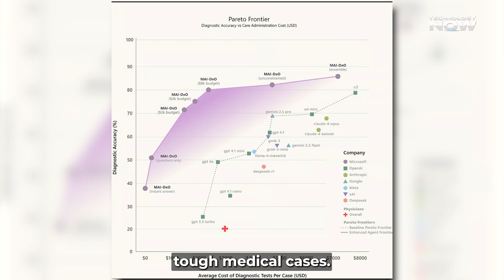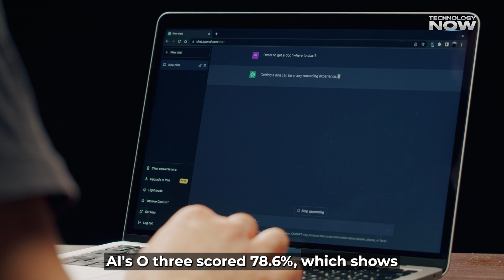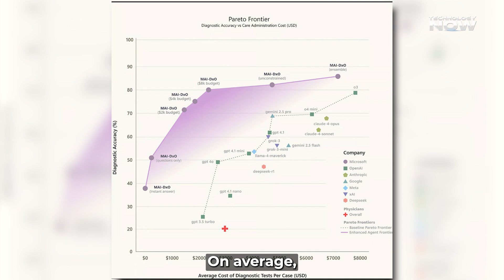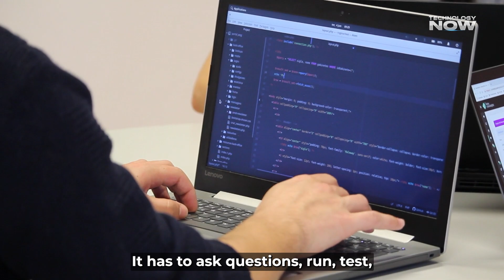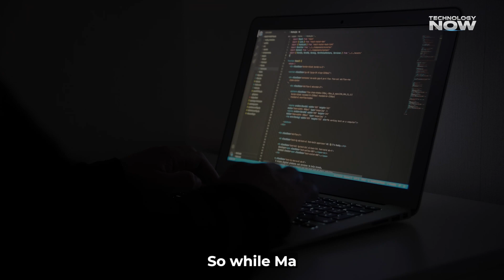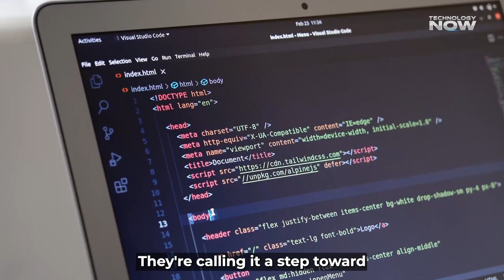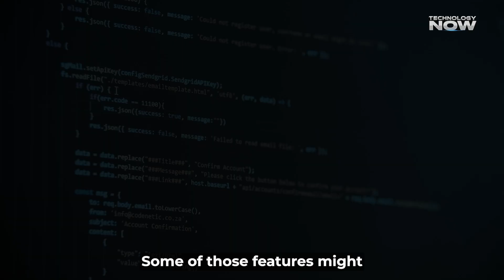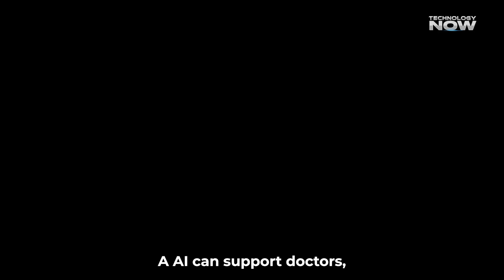Microsoft’s MAI-DxO AI Diagnoses Diseases 4X BETTER Than REAL DOCTORS!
Microsoft’s MAI-DxO AI Diagnoses Diseases 4x Better Than Real Doctors! Revealed: Microsoft’s MAI-DxO Revolutionizes Diagnoses

Microsoft just revealed MAI-DxO — a revolutionary AI healthcare system that diagnoses complex diseases with 85.5% accuracy, outperforming even experienced doctors! In this video, we break down how Microsoft’s AI Diagnostic Orchestrator (MAI-DxO) works, why it's being called a major AI breakthrough in medicine, and what this means for the future of healthcare and real doctors.

Unlike traditional AI, MAI-DxO uses a “chain of debate” system, where multiple AIs simulate a team of medical experts — debating, testing, and refining diagnoses in real-time. It even beat OpenAI’s o3 model and reduced diagnosis costs by up to 70%. Could this be the beginning of AI-powered hospitals?

Discover how MAI-DxO is transforming diagnostics, lowering costs, and possibly reshaping the role of doctors in the near future.

👉 Would you trust an AI like MAI-DxO with your diagnosis?

📌 Topics Covered:

What is Microsoft MAI-DxO?

How does MAI-DxO diagnose diseases?

AI vs Doctors: Who’s more accurate?

Microsoft’s “Chain of Debate” system

OpenAI vs Microsoft AI in healthcare

Cost-saving benefits of AI in hospitals

The future of AI in medicine
⏱️ Video Timestamps

00:00 – Microsoft’s MAI-DXO AI Revealed
Diagnoses diseases 4x better than real doctors.

00:39 – End of Doctors? Not Yet
Acts like a team of specialists, not just one AI.

01:13 – How It Works
AI debate system: challenges, updates, and decides.

01:48 – Accuracy & Cost
85.5% accuracy, 20% cheaper than human doctors.

02:35 – Real-World Testing
Simulates real doctor visits step by step.

03:07 – Works with Any AI
Compatible with OpenAI, Google, Meta, etc.

03:38 – Expert Opinions
Praised by some, criticized for limitations.

04:45 – Still in Research
Not ready for hospitals yet.

05:17 – Big Team Behind It
Led by DeepMind co-founder at Microsoft.

05:52 – Global Impact
Could help areas with limited doctors.

06:22 – AI Supports, Doesn’t Replace
Tool for doctors, not a replacement.

07:30 – Final Thoughts

microsoft mai-dxo,
microsoft ai diagnostic orchestrator,
mai-dxo ai tool,
microsoft ai,
microsoft ai doctor,
ai medical diagnosis,
microsoft healthcare ai,
ai doctor diagnosis,
ai diagnosis accuracy,
rare diseases,
mai-dxo, mai-dxo accuracy,
ai diagnostics,
microsoftai,
ai diagnostic system,
medical diagnosis,
ai in diagnostics,
microsoft, ai diagnostic accuracy 85%,
microsoft health technology,
advanced ai diagnostic systems,
ai smart glasses,
microsoft build,
microsoft azure,
ai vs doctors diagnostic accuracy,
microsoft mai-dxo,
microsoft mai-dxo explained,
microsoft ai, microsoft,
microsoftai,
microsoft ai tool,
microsoft ai news,
microsoft news,
microsoft ai doctor,
mai-dxo,
microsoft build,
microsoft copilot,
microsoft healthcare ai,
microsoft build 2025,
microsoft technology,
microsoft innovation,
microsoft build tools,
microsoft research 2025,
mai-dxo ai tool,
microsoft medical breakthrough,
microsoft build conference,
mai-dxo accuracy,
microsoft health technology,
microsoft superintelligence